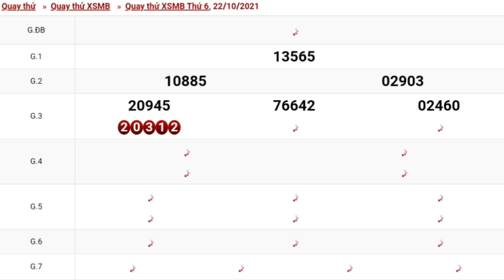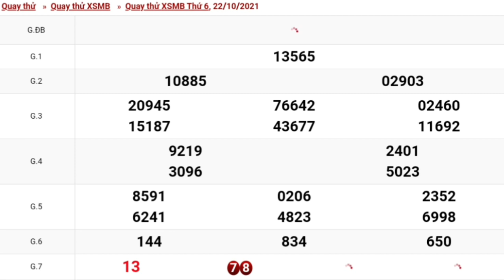XSMB - QUAY THỬ DỰ ĐOÁN KẾT QUẢ XỔ SỐ MIỀN BẮC NGÀY 22/10/2021 - XSMB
Mời bà con xem sỏi cầu xin tài lộc miền bắc